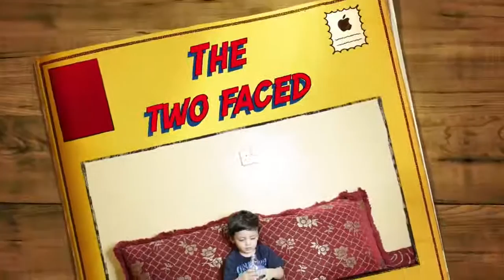TYPES OF PEOPLE IN RAMADAN 2019